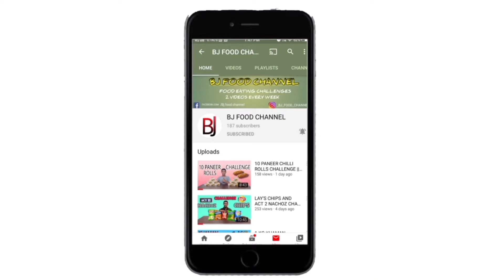LEAVE,LICK OR EAT CHALLENGE | FOOD CHALLENGE INDIA | FOOD COMPETITION | BJ FOOD CHANNEL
Hii Friends ,  Me and my younger sister going to do LEAVE,LICK OR EAT CHALLENGE. Special gift given by priyu In our upcoming videos we will do lot's of food challenges video and it will be the real fun to watch.